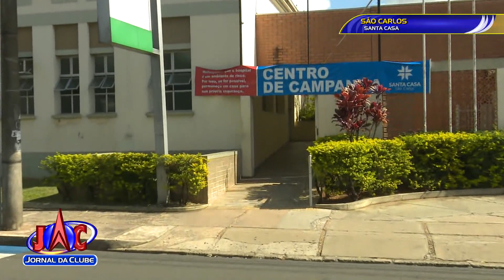Santa Casa de São Carlos continua com baixa movimentação - Jornal da Clube (21/05/20)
Centro de Campanha é exclusivo para atendimentos de casos suspeitos de Covid-19.